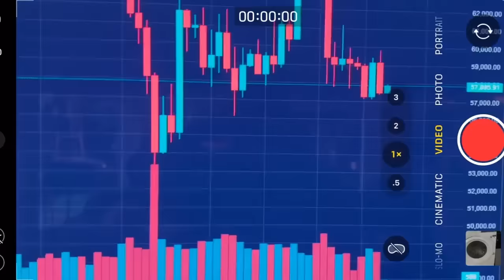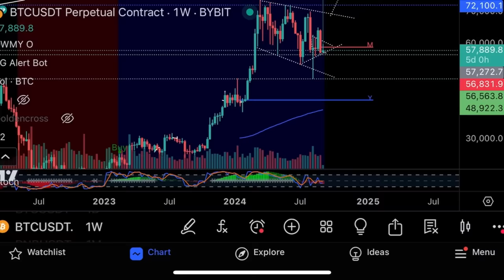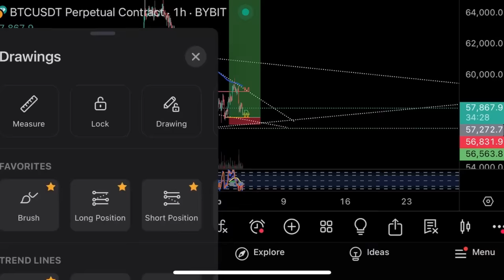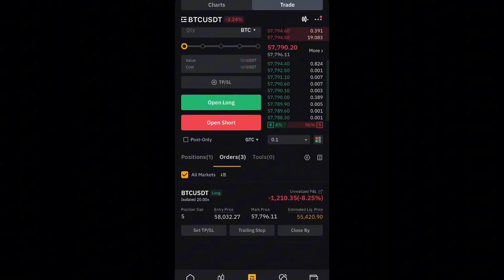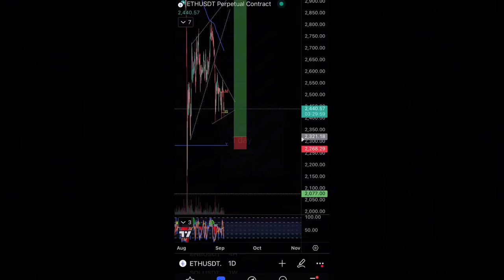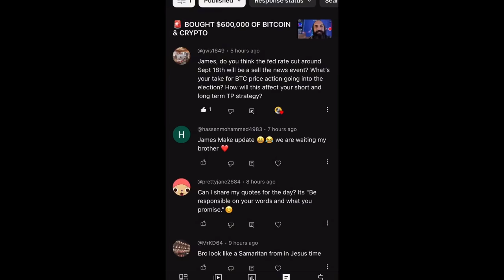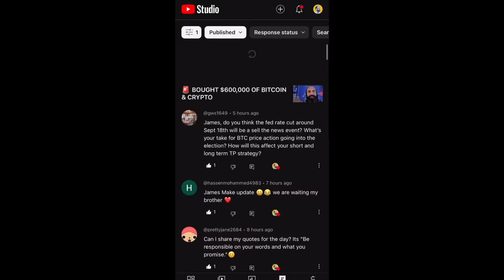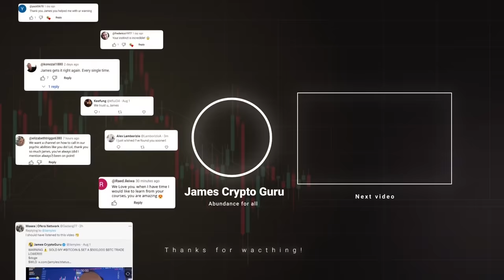Биткоин падает вслед за фондовым рынком!⚠️Технический анализ